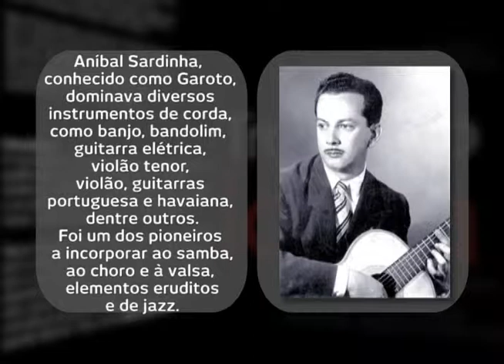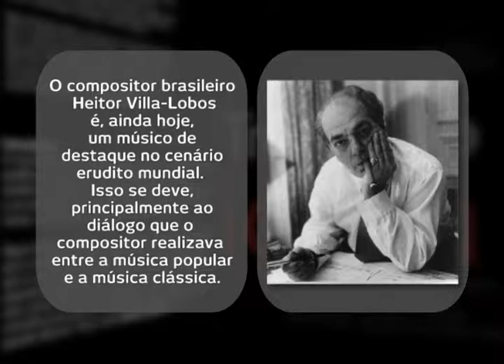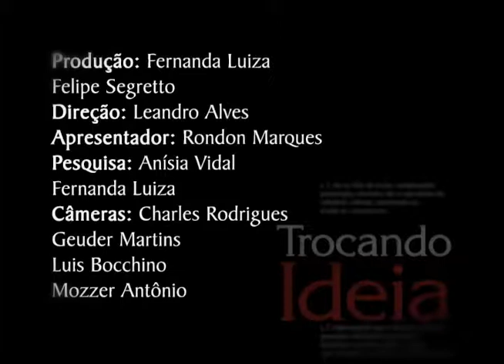Trocando Ideia - Tabajara Belo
O programa Trocando Ideia traz um bate-papo descontraído através de entrevistas com personalidades do mundo das artes. Neste programa, Rondon Marques conversa com o violinista Tabajara Belo.